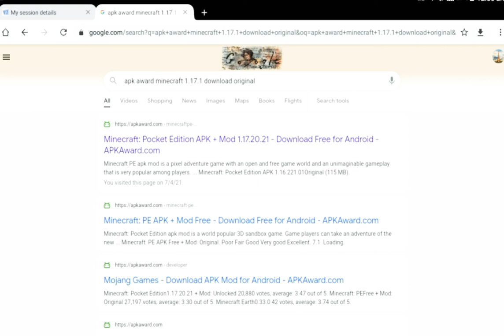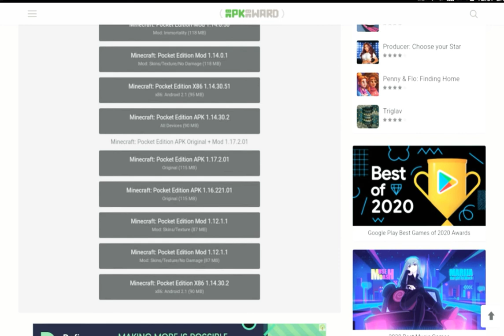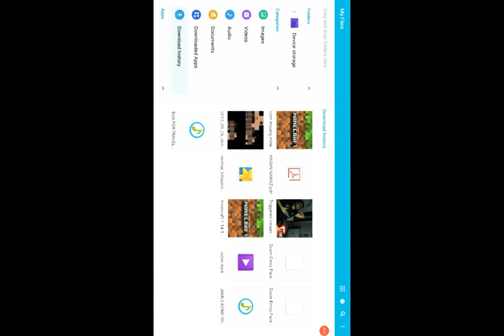Install (Minecraft) for free in android.✌| Hassan Fun Videos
Copyright claim on this video if any user without permission will try to copy this video or missuse it or will share any clip related to this than strict action will be taken on his account.

Director : Hassan Nawaz

Channel : Hassan Fun Videos

Category : Gaming

More